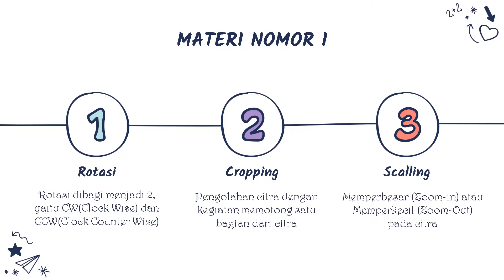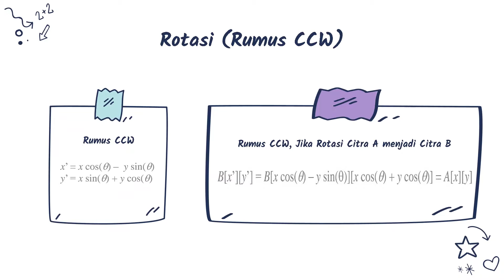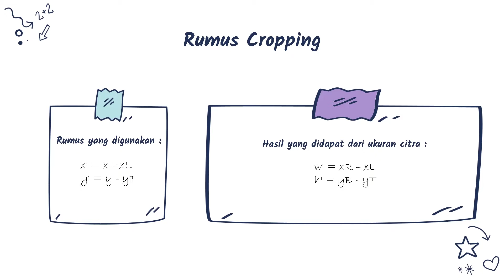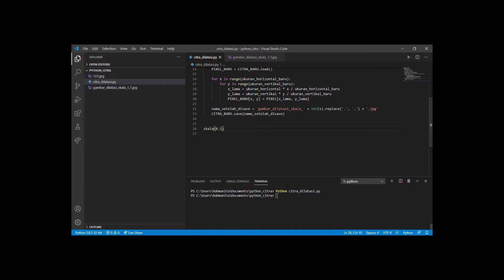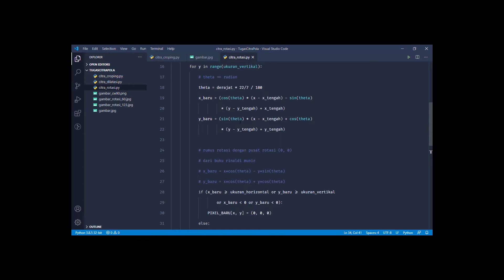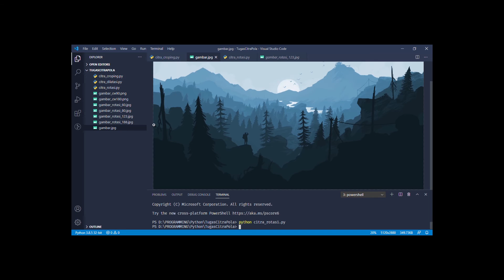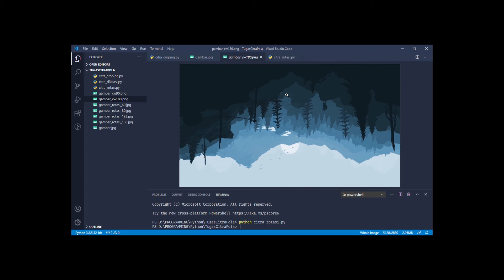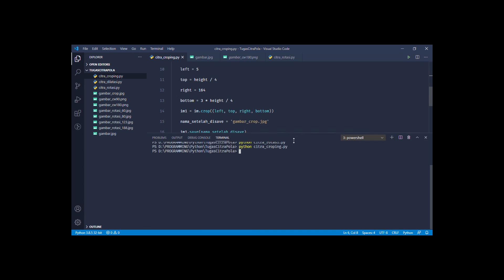Pengolahan Citra : Rotasi, Kroping dan Perbesaran Citra RGB dengan Python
Video ini berisi materi bagaimana rotating, cropping dan scalling dilakukan terhadap citra RGB, serta bagaimana penerapannya dengan menggunakan Python. Semoga bermanfaat...